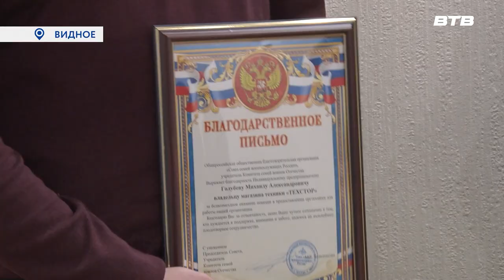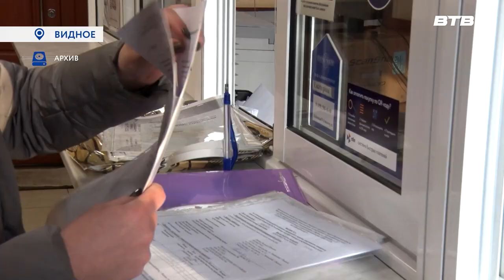ПОЛЕЗНЫЙ ПОДАРОК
Всё больше бойцов стремится встать на защиту Родины, а государство, в свою очередь, оказать поддержку мобилизованным и их семьям. На территории муниципалитета ведёт активную деятельность «Союз семей военнослужащих России». В кинотеатре «Искра» его сотрудникам вручили подарок, который облегчит работу и позволит оказывать помощь большему количеству семей.